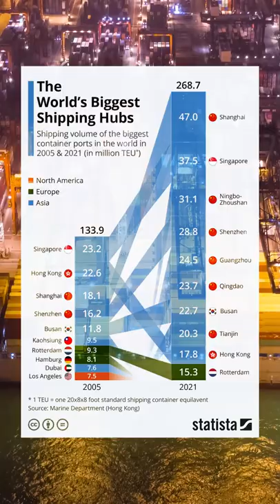The World’s Biggest Shipping Hubs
The volume of goods transported around the globe by container ships has increased continuously in recent years. Data from the Hong Kong Marine Department shows that ports in Asia, especially in China, are increasingly dominating the industry. In 2005, there were still two European and one North American port in the ranking of the biggest shipping hubs in the world. In 2021, only Rotterdam remained in the top 10 – in the bottom rank.